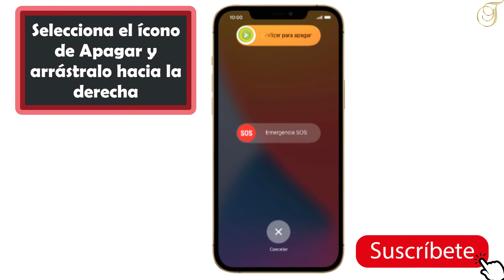Como apagar el iPhone 12 o como apagar un iPhone 12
Como apagar el iPhone 12
Como apagar iPhone 12?
En este Tutorial descubriremos como se apaga el iPhone 12
como apago el iPhone 12?

En este corto video  le mostraremos como apago mi iPhone 12 de una manera muy rápida y sencilla
Aquí se explica Como apagar iPhone 12 paso a paso:
1-Pulsar el botón de volumen superior.
2-Pulsar al mismo tiempo el botón lateral durante unos instantes hasta que aparezca el icono de apagar en la pantalla.
3-Pulsar el icono de apagar y arrastrarlo para que se apaga un iPhone 12
Así se explica como apagar mi iPhone 12. Espero que este Tutorial te haya resultado de mucha utilidad y que hayas aprendido como se apaga iPhone 12.
Si tiene alguna pregunta sobre el tema " iPhone 12 como se apaga ", no dude en publicarla en los Comentarios.
Tutorial:Como apagar un iPhone 12
Categoría: tutoriales iPhone 12 ( como apagar)

Ver también:  como apagar el iPhone 12 pro

como se apaga el iPhone 12,
como apagar el iPhone 12 pro,
iPhone 12 como se apaga,
iPhone 12 como apagar,
como apago mi iPhone 12,
como se apaga un iPhone 12,
como apagar mi iPhone 12,
como se apaga iPhone 12,
como apagar un iPhone 12,